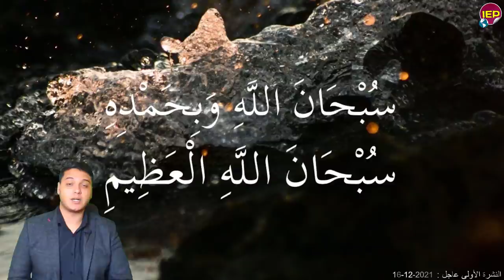عاااجل السيسي يصدر قرار لأول مرة في هذ الأمـ,ـر وبيان هاام منذ قليل